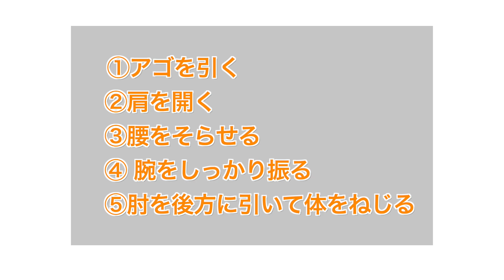ゴッドハンド 監修 3分体操 第18回 生活習慣で腰痛改善2 腰を守る10分ウォーキング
ゴッドハンド監修　3分体操

生活習慣で腰痛改善！　第2回
腰を守る10分ウォーキング

風吹ケイ

さかいクリニックグループ代表
酒井慎太郎